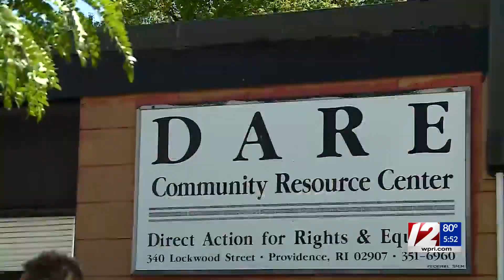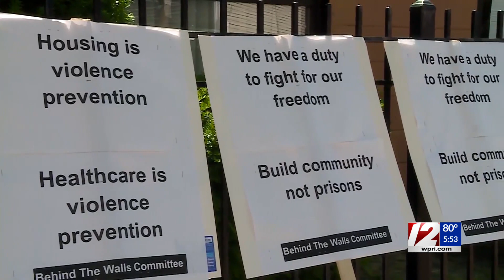Protesters march to Providence Nonviolence Institute, demand systematic change for youth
Dozens of people marched in the streets Friday to demand resources be reinvested in local youth.